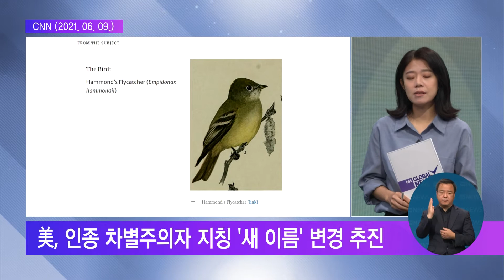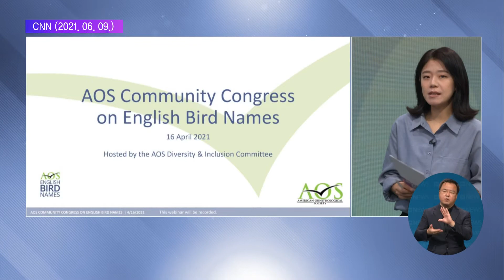2021. 06. 11. [글로벌 pick] 인종 가리는 '새 이름' OUT!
쉽게 접하기 힘든 해외 교육소식 골라서 전해드리는 글로벌 픽 시간입니다.

오늘은 길금희 기자와 함께합니다.

황대훈 기자
"인종 가리는 '새 이름' OUT!" 짹짹 거리는 새를 말하는 거죠,

그런데 새들이 인종을 가린다는 게 무슨말입니까?

길금희 기자
최근 저희가 인종 차별 문제 참 많이 다루고 있는데요.

미국에서 인종 차별을 조장하는 이름을 가진 새들이 꽤 많다는 사실 알고 계신가요?

황대훈 기자
새 이름을 영어로 알지는 못 했으니까 몰랐는데, 얼마나 됩니까?

길금희 기자
놀라지 마세요.

무려 150개 종이나 된다고 합니다.

지난 9일 CNN은 미국 사회에서 오랜 시간 불려온 인종 차별주의자 이름을 딴 새 이름이 새롭게 바뀔 것이라고 전했습니다.

그러면서 전 미국 외과 장인인 윌리엄 알렉산더 해먼드의 이름을 딴 '해먼드의 파리 잡이'를 예로 들었는데요.

해먼드는 실제, 자신의 연구를 위해 살해된 원주민의 뇌를 수집하려고 한 과거가 드러나 논란이 된 인물이기도 합니다.

황대훈 기자
이런 인물들의 이름을 딴 새가 150종이나 된 다는게 참 씁쓸합니다.

미국 전역에서 이뤄지는 건가요?

길금희 기자
현재는 북미 지역을 중심으로 행동에 나서고 있습니다.

시민단체가 앞서 언급한 150개 목록을 확인하고 현재 명칭 대체를 추진하고 있고요.

조류학회 측도 변화의 필요성을 받아들이고 내년까지 위원회를 구성해 구체적 권고 사항을 제시한다는 입장입니다.

황대훈 기자
다음 주제 살펴보죠.

'데이터 도둑' 해커에 영국 학교 줄줄이 '폐쇄' 아니 이제 해커가 학교까지 공격한 겁니까

길금희 기자
해커, 슬며시 침투해서 교묘하게 정보를 빼나가는 이들을 일컫죠.

해커가 이번엔 영국 학교들을 위협하고 있습니다.

지난 8일 BBC 방송은 영국 켄트 지역에 있는 학교 두 곳이 해커의 침입으로 데이터가 죄다 유출돼 학교를 폐쇄했다고 전했는데요.

서버에 침입해 학생들의 개인정보 등 교내 중요 데이터들을 훔친 것도 모자라 암호까지 걸어 학교의 접근까지 막아놓은 겁니다.

서버가 꽁꽁 묶여 업무가 마비된 두 학교, 임시 폐쇄결정을 내리고 등교를 중단한 상탭니다.

황대훈 기자
학생들 개인 정보가 유출됐을 가능성이 높겠네요?

길금희 기자
학교측은 즉각 학생과 학부모에게 개인정보 유출 가능성을 알렸는데요.

더 문제는 해커가 실제 서버를 통해 어떤 정보들을 실제로 빼갔는지조차 학교측이 제대로 알 수 없다는 겁니다.

우리나라에서도 이런 일이 벌어질 가능성, 배제할 수 없겠죠? 해커의 침입을 막기위한 특단의 대비책, 우리 모두 고민해볼 시기입니다.